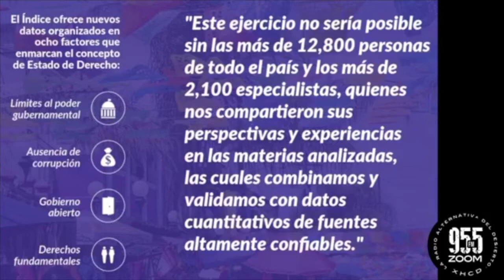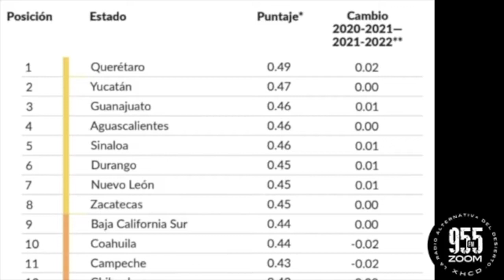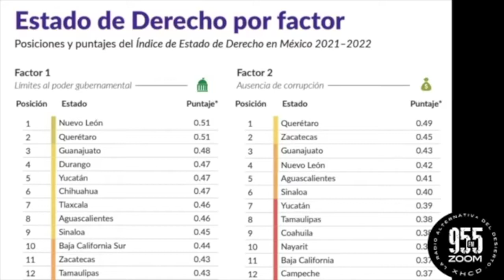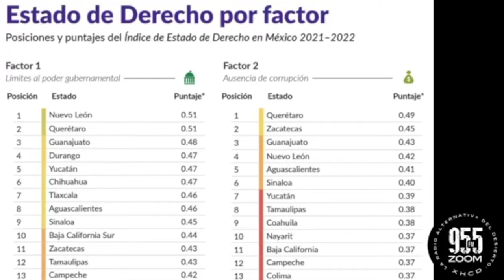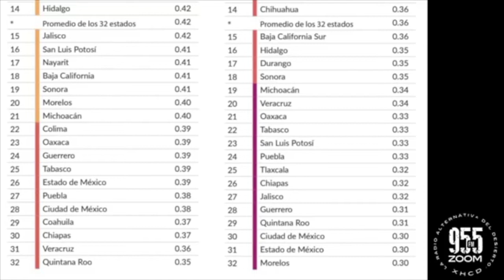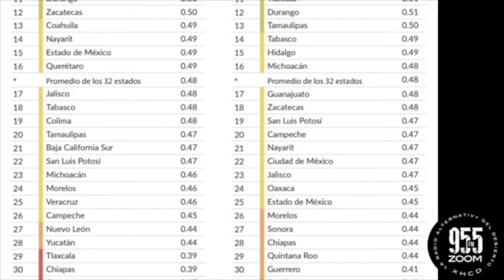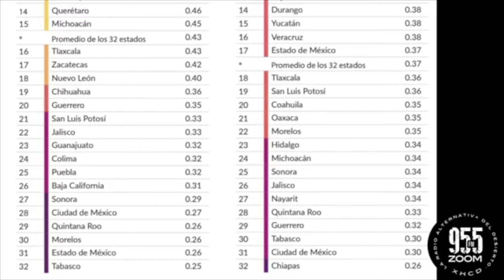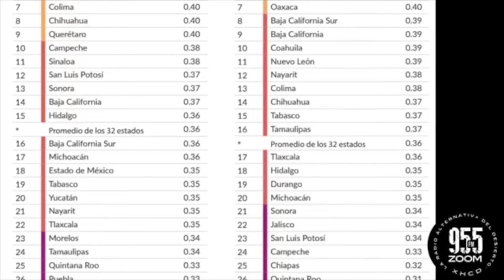El Estado de Derecho por los suelos en Sonora, según el estudio 2021-2022 de World Justice Project